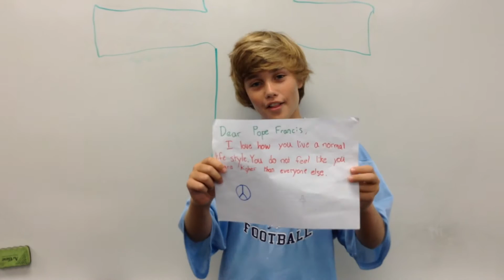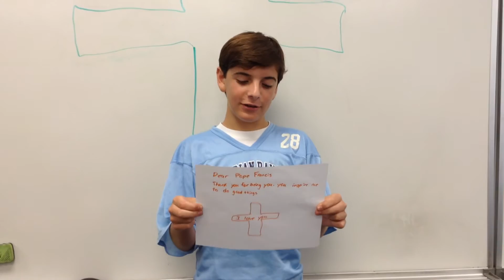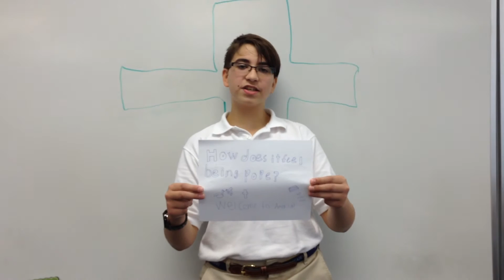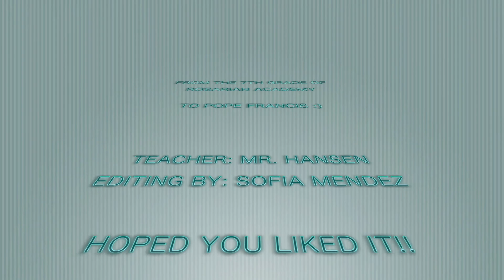Rosarian Academy 7th grade students welcomes Pope Francis to the U.S.A.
Rosarian Academy seventh-grade students welcome Pope Francis to America with messages that they wrote (in various languages) to our Catholic spiritual leader.

Rosarian Academy, founded in 1925, educates students from early childhood through eighth grade and offers an exceptionally strong academic program enriched by athletics, visual and performing arts, and community service opportunities.

Learn more about Rosarian Academy, what they do and their history

You can also learn about their 90th Anniversary serving the West Palm Beach Community